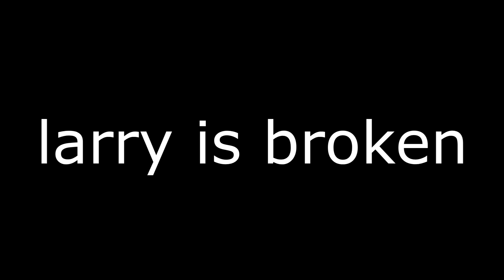Larry is BREAKING Brawl Stars…